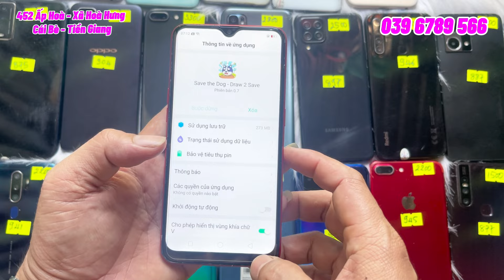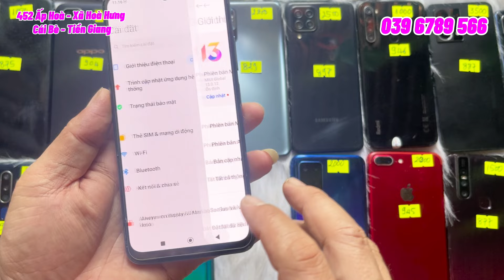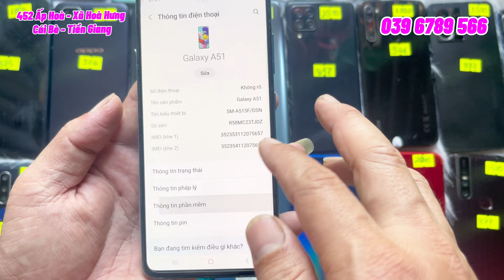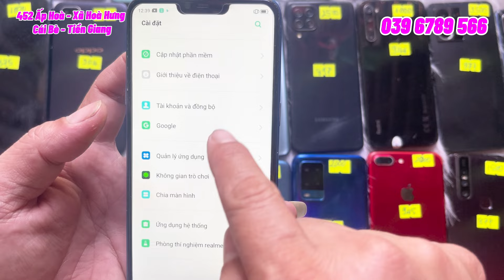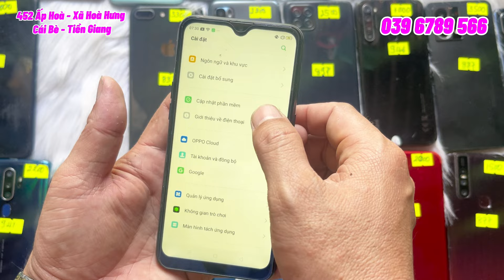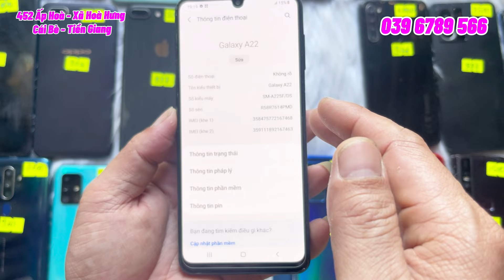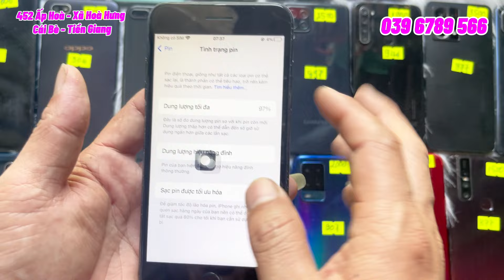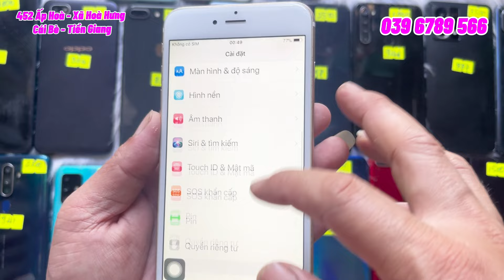16/08 máy chính hãng giá rẻ nhất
chuyên mua bán điện thoại chính hãng giá rẽ nhất , chất lượng tốt nhất, ship cod không cọc trước,bao phí ship, tặng miễn phí ốp lưng, cường lực , cóc sạc , cáp sạc, que chọc sim , bao hành 3 tháng kể từ ngày nhận máy
Đc: 452 Ấp Hòa , Xã Hòa Hưng, huyện Cái Bè, tỉnh Tiền Giang
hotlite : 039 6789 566